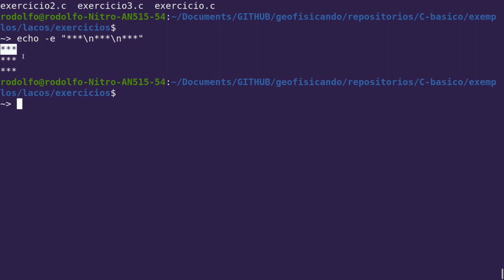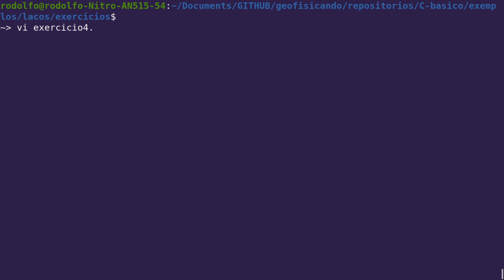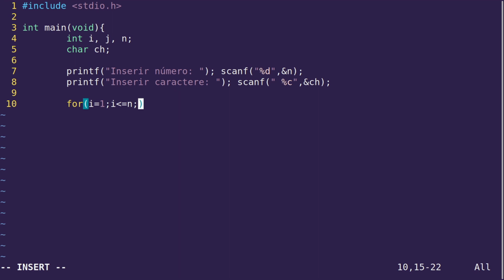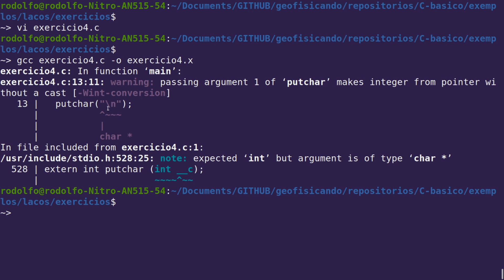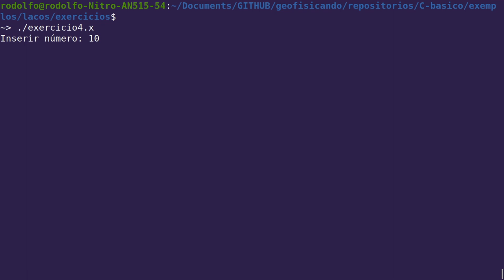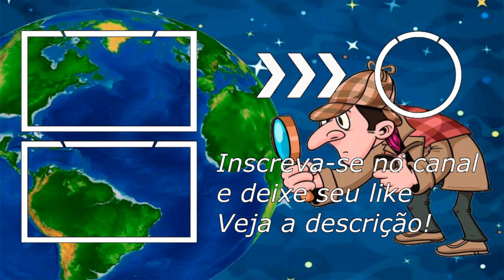Introdução à linguagem C #36 - Exercícios sobre laços (Questão 4)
Nesta aula nós iremos fazer o seguinte exercício: Escrever um programa que solicite ao usuário um número e um caractere. Em seguida, terá que preencher n linhas, cada uma com n caracteres.

** Curso de introdução à linguagem C **